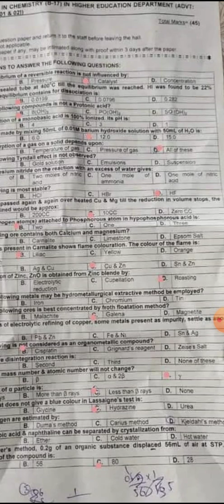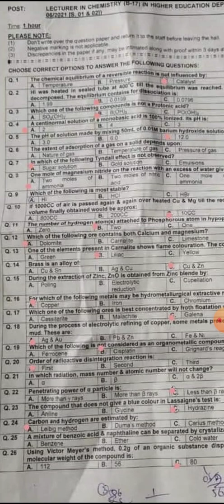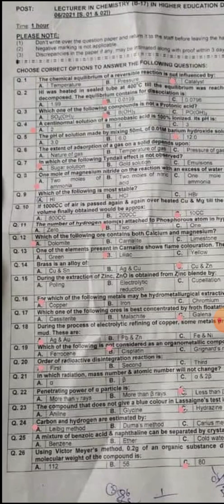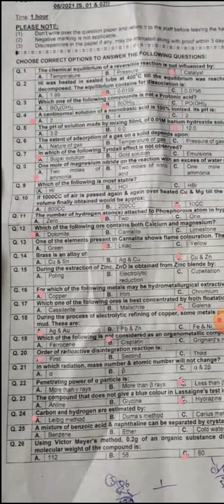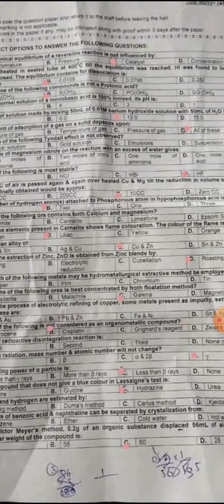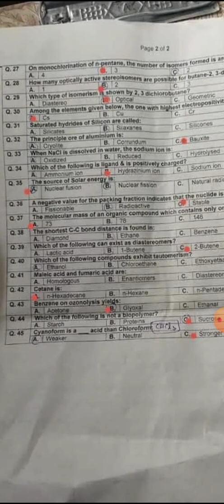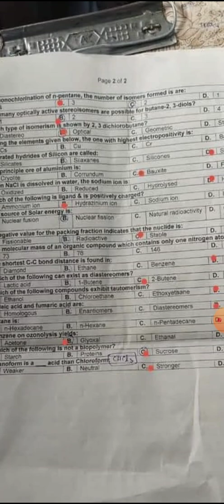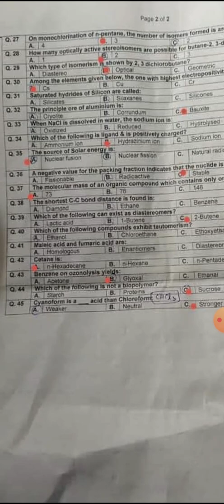kppsc chemistry Lecturer test || 7 October 2021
Chemistry Lecturer test mcqs